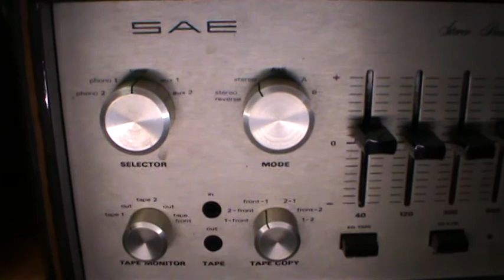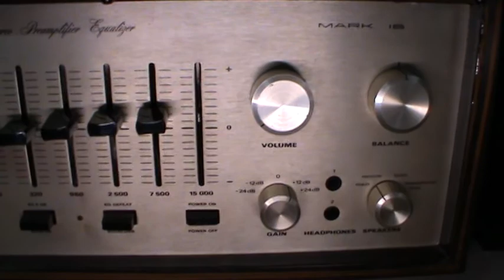lungyim~H H SCOTT TUBE TYPE 240 SAE Mark IB Preamp Mistral Bow A4 4